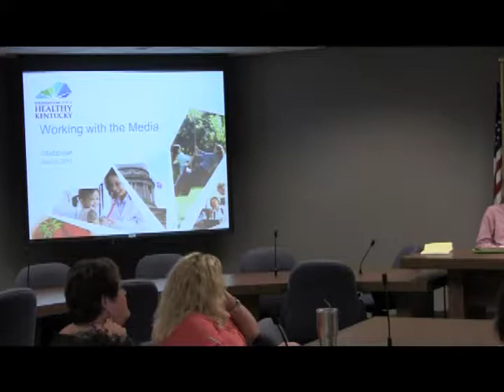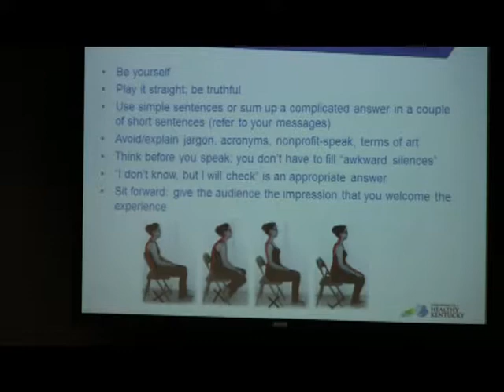Working with the Media Training Session2